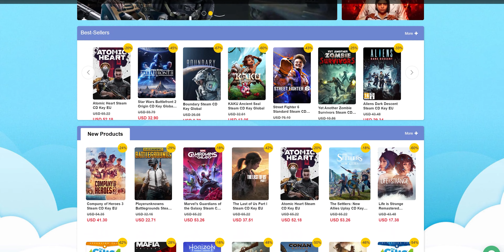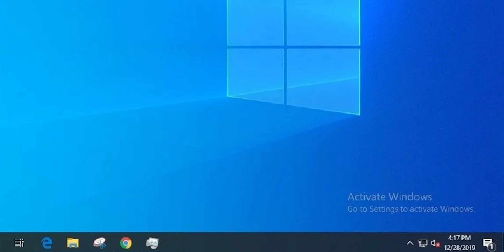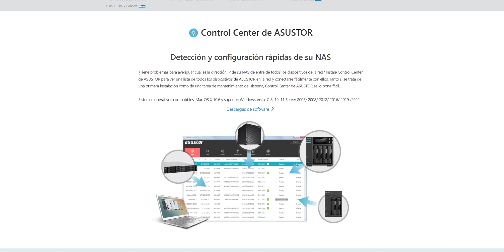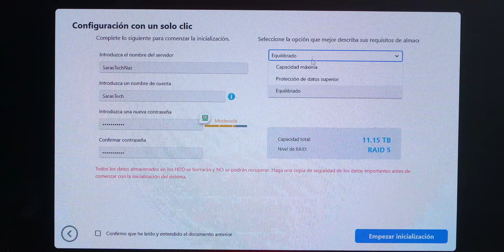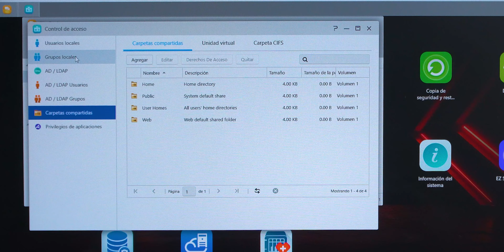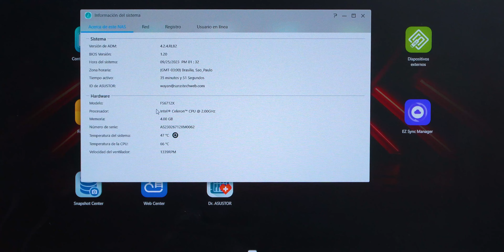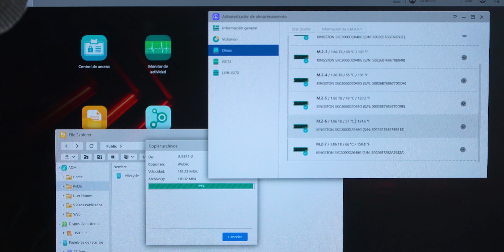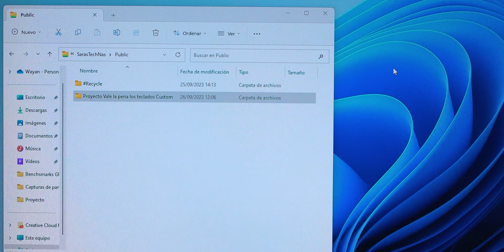Asustor Flashstore | Armamos un NAS de PUROS SSD!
💥 Luego de años lidiando con problemas de almacenamiento, esto le puso punto final...
🔥 CDKEYoffer Promo Regreso a Clases! 👉 Usa el código SA25 para 25% de dcto en software!
Gracias a @ASUSTOR_YT por enviarnos esta unidad para el vídeo.
🔥 ASUSTOR FLASHSTOR 12 Pro
🔥 ASUSTOR FLASHSTOR 6 (para 6 SSD en lugar de 12)

Gracias a @kingston por enviarnos los SSD para el vídeo.
🔥 Kingston KC 3000 2TB (los que usé para el NAS)
🔥 Kingston KC 3000 4TB (si te da el presupuesto, mejor usa estos)
💥 Presupuestos PC que recomiendo:

🔥 Gama de entrada (Gaming básico, 1080p)
✅ CPU Core i3 12100F
✅ Mother MSI PRO H610M-G DDR4
✅ RAM T-Force Vulcan Z DDR4 16 GB
✅ Fuente EVGA 600W 80+
✅ SSD TEAMGROUP MS30 512GB
✅ HDD WD Blue PC de 1 TB
✅ GPU RX 6500 XT MSI Gaming
✅ Gabinete Phanteks P300A

🔥 Gama media (Gaming 1080p +120 FPS / 1440p 60 FPS)
✅ CPU Ryzen 5 5600x
✅ Mother MSI B550-A PRO
✅ RAM Corsair Vengeance LPX 16 GB
✅ Fuente EVGA Supernova 650W 80+ Gold
✅ SSD Kingston NV2 1TB M.2
✅ GPU GIGABYTE RTX 3060
✅ Gabinete Corsair 4000D Airflow

🔥 Gama Alta (Gaming 1440p +120 FPS / 4k 60 FPS)
✅ CPU Core i5 13600K
✅ CPU Cooler Noctua NH-U12S
✅ CPU Cooler (Alternativa) Deepcool AK620
✅ Mother Asus PRIME Z790-P WIFI
✅ Memoria RAM Corsair Vengeance 32 GB DDR5 5600 MT/s
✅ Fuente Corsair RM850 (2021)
✅ SSD SAMSUNG SSD 980 de 1 TB
✅ SSD Samsung 980 PRO 2 TB
✅ GPU RTX 4070 Ti MSI Ventus
✅ Gabinete Phanteks Enthoo Evolv X

🔥 Gama Extrema (Gaming 4k +120 FPS)
✅ CPU Core i9 13900K
✅ CPU Cooler be quiet! BW008 Pure Loop
✅ CPU Cooler (Alternativa) ASUS ROG Strix LC II 360
✅ Mother ASUS ROG Strix Z790-F Gaming WiFi
✅ Memoria RAM G.Skill Trident Z5 RGB 64 GB DDR5 5600 MT/s
✅ Fuente ASUS Rog Thor 1200 W
✅ HDD Seagate Barracuda 6TB
✅ GPU RTX 4090 ROG Strox
✅ Gabinete CORSAIR iCUE 5000T RGB
🔥 Equipos que uso para grabar (2022):
✅ Sony a6400
✅ Sigma 16mm F1.4
✅ Sigma 30mm F1.4
✅ Sony 18-105 F4
✅ Trípode Benro Cabezal Fluído (vídeo)
🛑 IMPORTANTE 🛑 Por las compras a través de los enlaces de Amazon recibimos una pequeña comisión, lo cual no representa un costo extra para el comprador.